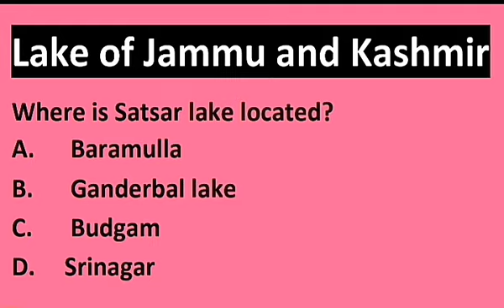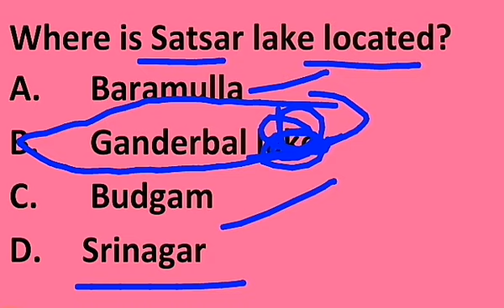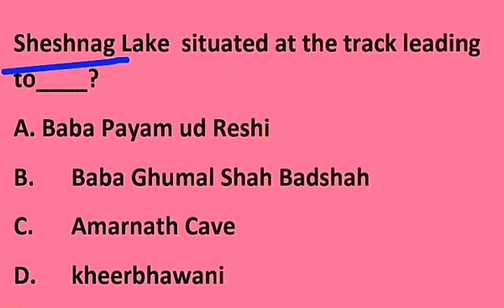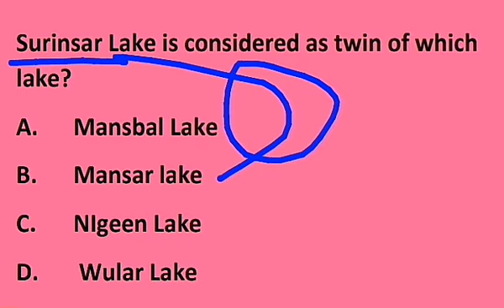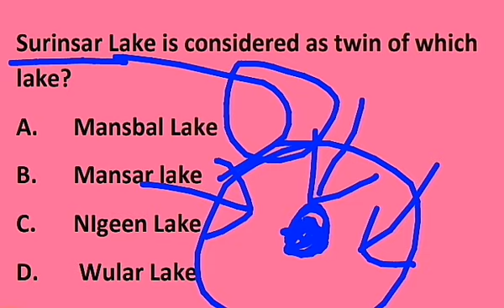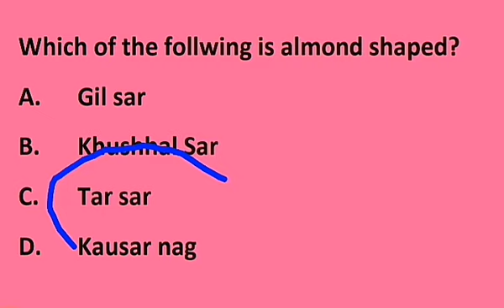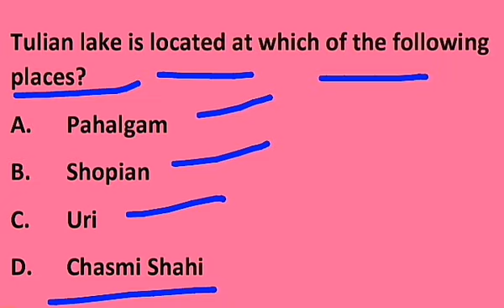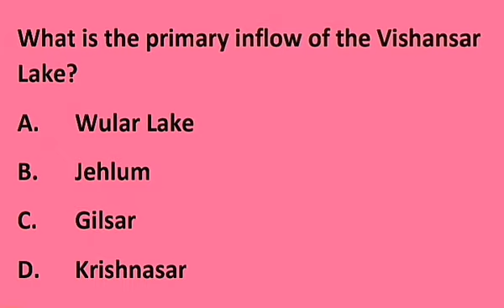Lakes of Jammu and Kashmir part 3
In this video we will discuss important questions on lakes of Jammu and Kashmir. Part 3

Lakes of Jammu and Kashmir, Famous lakes of Jammu and Kashmir, important lakes of Jammu and Kashmir, Lakes of Kashmir, Lakes of Jammu